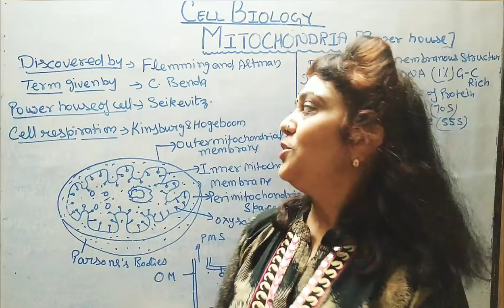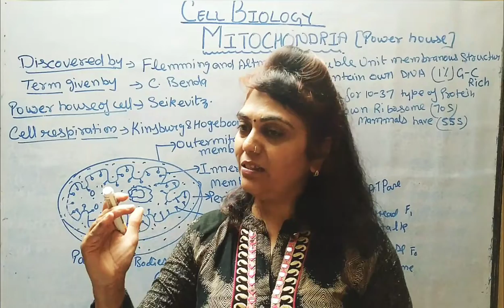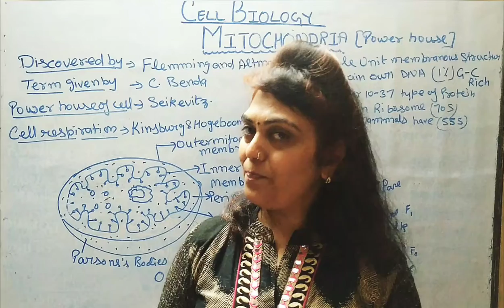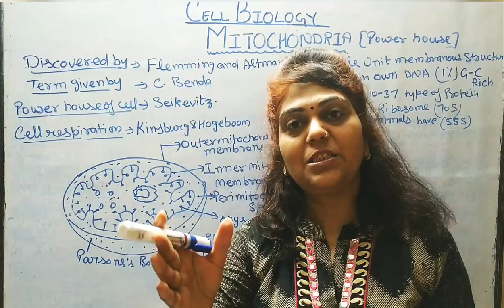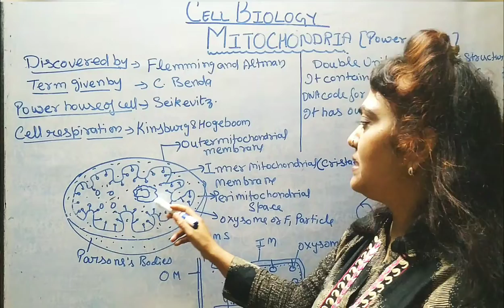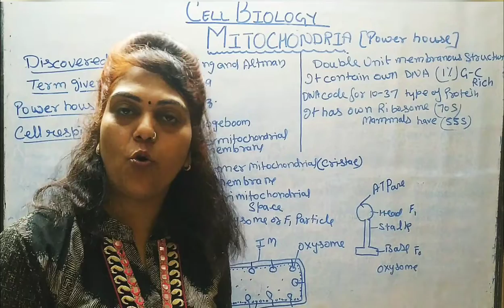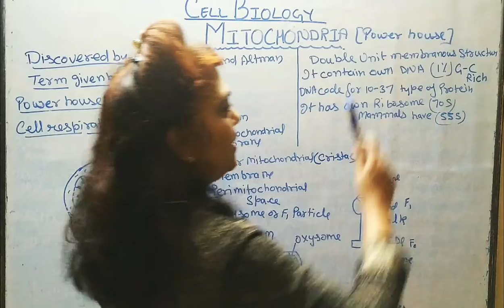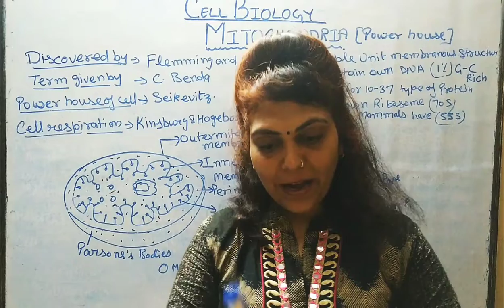Mitochondria - the powerhouse of the cell | Structure of a cell | Biology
Mitochondria - Turning on the Powerhouse

Mitochondria are known as the powerhouses of the cell. They are organelles that act like a digestive system which takes in nutrients, breaks them down, and creates energy rich molecules for the cell. The biochemical processes of the cell are known as cellular respiration. Many of the reactions involved in cellular respiration happen in the mitochondria. Mitochondria are the working organelles that keep the cell full of energy.

Mitochondria are small organelles floating free throughout the cell. Some cells have several thousand mitochondria while others have none. Muscle cells need a lot of energy so they have loads of mitochondria. Neurons (cells that transmit nerve impulses) don’t need as many. If a cell feels it is not getting enough energy to survive, more mitochondria can be created. Sometimes a mitochondria can grow larger or combine with other mitochondria. It all depends on the needs of the cell.

Mitochondria Structure
Cross-section of a mitochondrion. Membranes, Matrix. Mitochondria are shaped perfectly to maximize their productivity. They are made of two membranes. The outer membrane covers the organelle and contains it like a skin. The inner membrane folds over many times and creates layered structures called cristae. The fluid contained in the mitochondria is called the matrix.

The folding of the inner membrane increases the surface area inside the organelle. Since many of the chemical reactions happen on the inner membrane, the increased surface area creates more space for reactions to occur. If you have more space to work, you can get more work done. Similar surface area strategies are used by microvilli in your intestines.

What’s in the matrix? It's not like the movies at all. Mitochondria are special because they have their own ribosomes and DNA floating in the matrix. There are also structures called granules which may control concentrations of ions. Cell biologists are still exploring the activity of granules.

Using Oxygen to Release Energy
How does cellular respiration occur in mitochondria? The matrix is filled with water and proteins (enzymes). Those proteins take organic molecules, such as pyruvate and acetyl CoA, and chemically digest them. Proteins embedded in the inner membrane and enzymes involved in the citric acid cycle ultimately release water (H2O) and carbon dioxide (CO2) molecules from the breakdown of oxygen (O2) and glucose (C6H12O6). The mitochondria are the only places in the cell where oxygen is reduced and eventually broken down into water.

Mitochondria are also involved in controlling the concentration of calcium (Ca2+) ions within the cell. They work very closely with the endoplasmic reticulum to limit the amount of calcium in the cytosol.